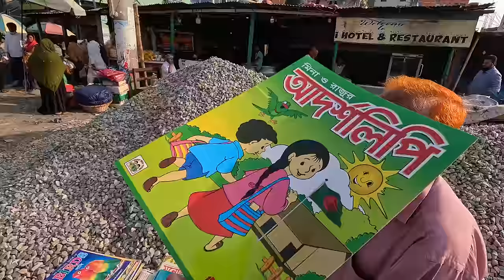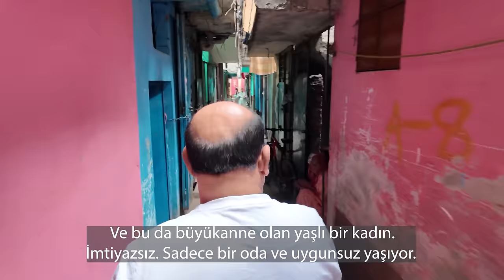Dünyada Gördüğüm En Büyük Fakirlik - Vatansız Bihari Halkı | Bangladeş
Bangladeş'teki Bihari Topluluğu

Bangladeş'teki Bihari topluluğu, ülkenin Pakistan ile olan tarihi bağlantılarından kaynaklanan ve genellikle 1971 Bangladeş Bağımsızlık Savaşı'ndan sonra ülkeye yerleşen bir grup insanı ifade eder. Bihari terimi, genellikle Hindistan'ın Bihar eyaletinden gelen veya orada kökeni olan Müslümanları tanımlamak için kullanılan bir terimdir.

Bu topluluk, 1947'de Hindistan'ın bağımsızlığının ardından bölünmüş olan Pakistan'ın bir parçasıydı. Ancak, 1971'deki Bangladeş Bağımsızlık Savaşı'nda, Bihari topluluğunun çoğu Batı Pakistan'da kaldı ve bu da Bangladeş'in bağımsızlığını kazanmasının ardından Bangladeş'e yerlerinden edilmiş kişiler olarak kaldılar.

Bugün, Bangladeş'teki Bihari topluluğu, genellikle kamplarda yaşayan ve çoğunlukla ekonomik ve sosyal zorluklarla karşı karşıya olan bir grup insanı ifade eder. Bu kamplar genellikle temel altyapı ve hizmetlerden yoksundur ve bu da Bihari topluluğunun yaşam koşullarını zorlaştırmaktadır.

Bununla birlikte, son yıllarda Bangladeş hükümeti ve uluslararası yardım kuruluşları, Bihari topluluğunun yaşam koşullarını iyileştirmek için çeşitli çabaları desteklemiştir. Ancak, Bihari topluluğunun karşı karşıya olduğu zorluklar devam etmektedir ve bu sorunların çözümü için daha fazla çaba gerekmektedir.